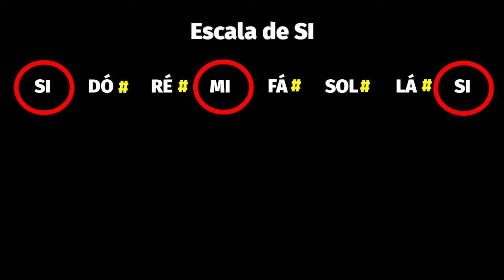🎸Como saber O PRÓXIMO ACORDE! As TÉCNICAS guardadas a 7 chaves pra TIRAR MÚSICAS de OUVIDO no VIOLÃO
Essa é a playlist INCRÍVEL de COMO SABER o PRÓXIMO ACORDE

Se você sonha em TOCAR VIOLÃO, eu TE ENSINO A TOCAR, com a minha própria METODOLOGIA, ATRAVÉS DO MGPV. Conheça o meu CURSO COMPLETO 👇🏼👇🏼👇🏼

Segue link do meu grupo do Telegram.

Me siga no INSTAGRAM, muito
conteúdo espetacular também pra alavancar o seu VIOLÃO do INICIANTE AO AVANÇADO!

Deixe um COMENTÁRIO me dizendo o que achou do video. Sua opinião é muito importante pra que eu possa continuar trazendo as melhores AULAS DE VIOLÃO para que você evolua do INICIANTE ao AVANÇADO

Toda semana eu posto NOVOS CONTEÚDOS e AULAS GRATUÍTAS que te ajudarão a APRENDER VIOLÃO do ZERO!

Deixo aqui uma sugestão de um canal de um irmão musical que eu tenho! Vitor Lucena. Ele sabe demais! Muito conteúdo top de violão e guitarra também.